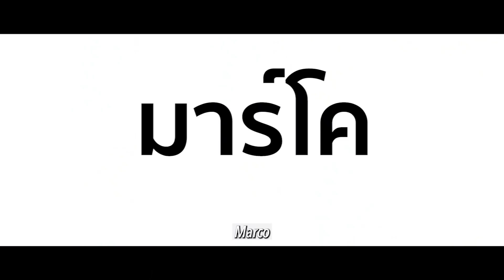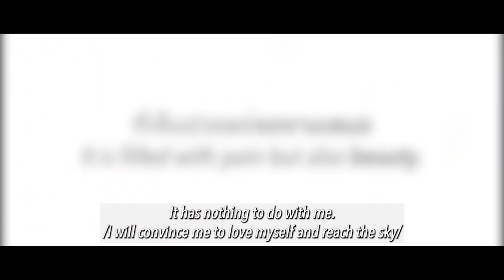The Kiss ~ Call It What You Want จะรักก็รักเหอะ Season 2 Episode 1: Bleeding Love (Highlights)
EPISODE 1: Bleeding Love
James and Ait try to reach Bas when they find out P’Tee is looking for him. Marco and Bas get closer together at the beach resort.

After the events in season 1, James and Ait start dating but they still keep a secret from the management and the fans. Meanwhile, Marco and Bas are getting close to each other, but the manager, P'Tee, will once again get in the middle. When everything seems lost, someone unexpected will re-appear and help the boys make things right.

เอพพิโสต 1 เธอหมุนรอบฉัน ฉันหมุนรอบเธอ
เมื่อรู้ว่าพี่ตี๋กำลังจะไปหาบาส เจมส์และอิทจึงพยายามติดต่อบาสเพื่อบอกให้เขาเตรียมตัว ในขณะที่ระยะห่างระหว่างมาร์โคกับบาสน้อยลงเรื่อยๆที่รีสอร์ทชายทะเล

หลังจบซีซั่นแรก เจมส์และอิทเริ่มคบกัน แต่ทั้งคู่ยังคงเก็บความสัมพันธ์เป็นความลับจากผู้บริหารและแฟนๆ ในขณะเดียวกันพี่ตี๋กลับมาแทรกกลางระหว่างมาร์โคและบาสที่เริ่มสนิทกันมากขึ้นเรื่อยๆ เมื่อทุกอย่างตกอยู่ในความโกลาหล บุคคลที่ไม่มีใครคาดฝันปรากฏตัวขึ้นอีกครั้งเพื่อชี้ทางสว่างให้กับทุกคน

Watch now both Seasons…

จะรักก็รักเหอะ (Call It What You Want) ซีรีส์วายที่จริงจังและจริงใจที่สุด ปล่อยฉายแล้ว 2 ซีซัน
*คนไทยรับชมฟรีทั้ง 2 แพลตฟอร์ม
📍 GagaOOlala
📍WeTV Thailand
เชื่อว่าทุกคนจะรักเรื่องนี้ ฝากบอกต่อกันด้วยนะครับ
ร่วมเป็นสมาชิกใน
อัพเดทข่าวสารและพูดคุยกันได้ที่
Check it out the OST. of the series in all streaming music platforms.
🎵“Sensitive” by Art Pakpoom & Aam Anusorn
🎵“จะรักก็รักเหอะ” by Aam Anusorn with Michael
🎵“จะรักก็รักเหอะ (เวอร์ชั่น รักเหอะ)” by Aam Anusorn feat. Benz, Time and Michael
✨Call It What You Want: @CIWYWtheSeries
✨BENZ: @benz.pnp
✨TIME: @timesuntanaphan
✨MICHAEL: @michaelkvs
✨DANIEL: @danielafricachang
✨KAPRAO: @kapraokaidao
✨COMMETIVE: @commetiveprod
✨AAM: @aamanusorn
🔸 CIWYWtheSeries: CIWYWTheSeries
🔸JamesCIWYW: Timesuntanaphan
🔸AitCIWYW: benzpnp
🔸BasCIWYW: Michaellhor
🔸MarcoCIWYW: Dandan.otw
🔸KapraoCIWYW: kapraokaidao1
🔸CIWYWtheseries: CIWYWTheSeries
🔸 AamAnusorn: aamanusorn23
Commetive Production co.,ltd

ร่วมเป็นสมาชิกของช่อง “คอมเมทีฟ” พร้อมสิทธิประโยชน์มากมาย เช่น ดูเวอร์ชั่นแบบไม่ตัดของภาพยนตร์ของเรา เบื้องหลังการถ่ายทำ หรือ วิดีโอพิเศษจากนักแสดงให้คุณเท่านั้น สมัครเลยครับ ~ Become the membership of COMMETIVE channel to support our independent film company and get the very exclusive content like the director-cut of our movies or series and exclusive video just only for you.